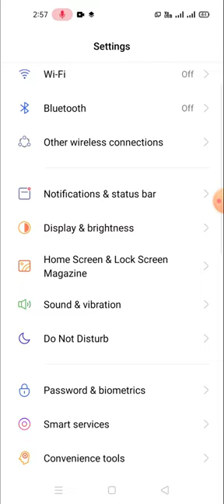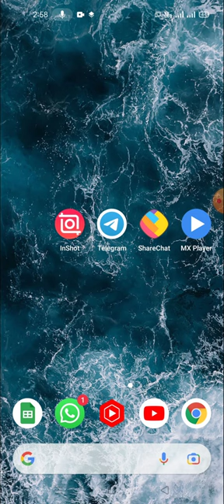lock screen ⏲️ clock format not working change clock format lock screen setting